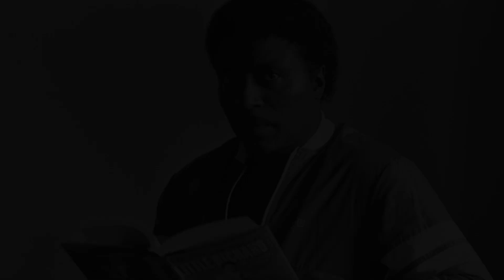Little Richard - Lifetime Friend (1986)